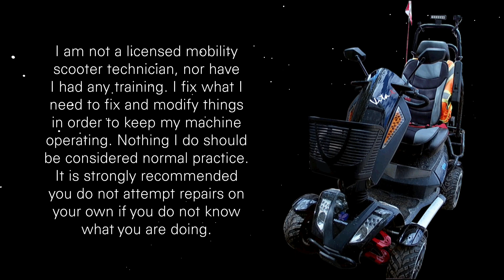Reviving The Monster - Part 7 - Steering (Left Side)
Video capture date: May 1-2, 2022

Current video schedule:

MON - Random video from the past
TUE - Update
WED - Footsteps Through Time
THU - Project or musical tour
FRI - Update
SAT - Fire Department video
SUN - Footsteps Through Time

INTRO

EQUIPMENT

Mobility Scooter 1:
-Purchased: May 2016
-Batteries: 2x12V 88Ah (Gel Type) MK Power 8G27
-Full-Charge Distance (Summer): about 40 kms (25 miles)
-Full-Charge Distance (Winter): about 10 kms (6 miles) - Sometimes Less
-Max Speed: Just over 20 km/h (12 mph)
-Rear Wheels: 38.1x16 cm (15x6.3 in)
-Front Wheels: 33x12.2 cm (13x4.8 in)
-Width: 79 cm (31.1 in)
-Length: 162 cm (63.8 in)
-Height: 134.6 cm (53 in)
-Weight: 150 kg (330 lbs) W/Batteries
-Ground Clearance Mid-Frame: 17.8 cm (7 in)
-Motor: 900 Watts (4-Pole)

Mobility Scooter 2: ES950 (by Orthoquad)
-Batteries: 2x12V 40Ah (Gel Type) MK Power 8G40
-Max Speed: 14.5 km/h (9 mph)
-Wheels: 25 cm (10 in)
-Width: 63.5 cm (25 in)
-Length: 122 cm (48 in)
-Height: unsure
-Weight: 65 kgs (143 lbs) W/O Batteries
-Ground Clearance: unknown
-Motor: 950 Watts (4-Pole)

Garage Cam: EKEN H9R

SOFTWARE